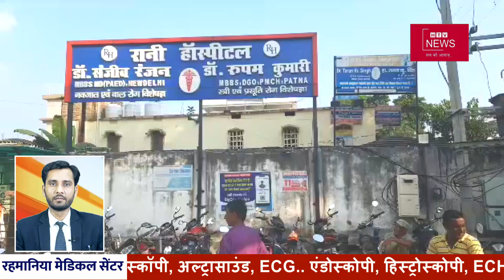अपराध की योजना बना रहे चार अपराधकर्मी को हथियार एवं गोली के साथ पुलिस ने किया गिरफ्तार ।